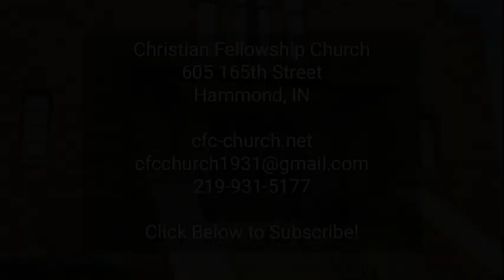CFC Online Sunday sermon for 11 19 2023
Christian Fellowship Church, Hammond's Bible Church, online Sunday sermon for 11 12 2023. "God's Favor When Present and When Missing" - Part 2, by Pastor Michael J. Matiscik.